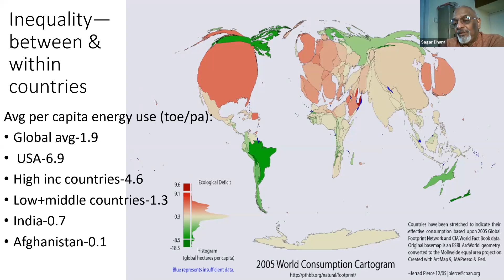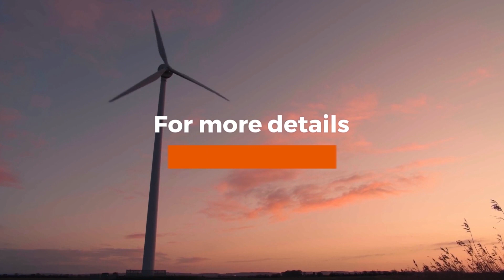Disparity in distribution of energy- Sagar Dhara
⚡Inaugural Session: ENERGY FINANCE CONFERENCE INDIA- 2020